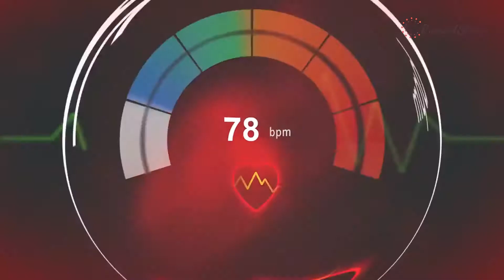Smart Watch Fitness Tracker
Smart watch is the leader of life, a better life rhythm to meet a bright future.

Full Screen Touch

Health Monitoring

Multiple Dials

Comfortable Wear

Water Proof

Fitness Tracker:
Smart Wristband:
Water Resistant:
Thickness: 11MM(0.43"), Band Length: 255MM(10.04"), suitable for men, women and teens
Design&Style: 1.3inch full circle screen full touch screen, Fashion smart watch supports custom picture interface, very charming for all occasions, 230mAh large capacity polymer core supports more than 15 days standby, easy to charge with magnetic charger coming in gift box, nice for busienss, casual and sports, perfect gifts for family and friends